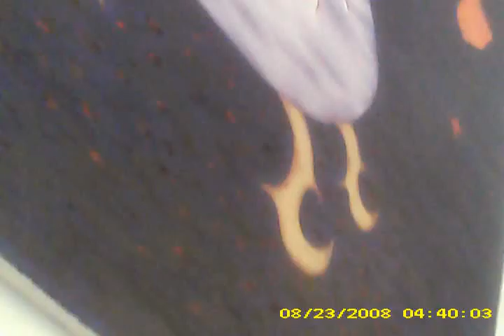einie tandarts 21 meiSUNP0000 14 spycamera